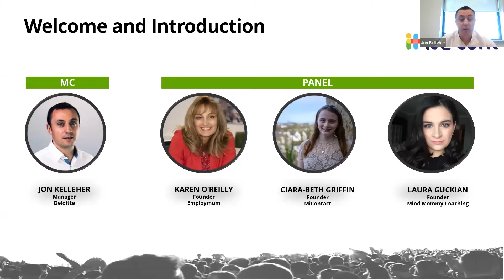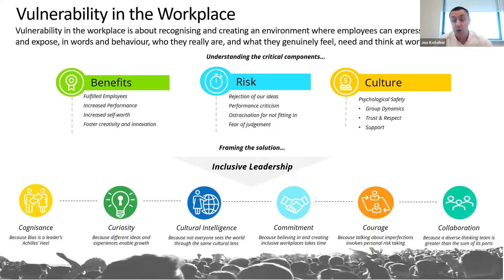it@cork Diversity Matters Vulnerability in the Workplace